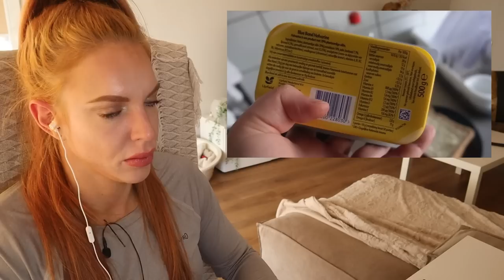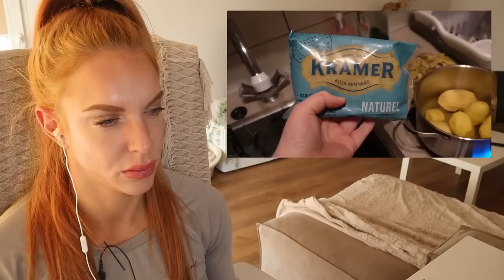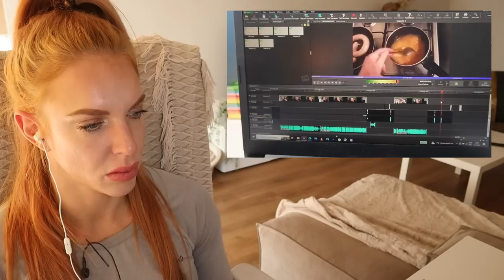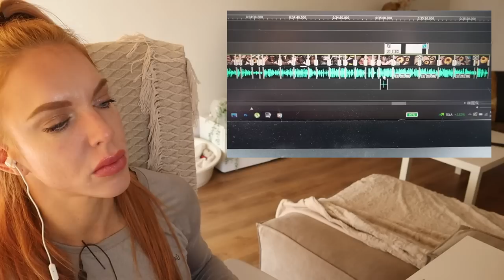BodyBuilder Reacts To Tammy Lemon FINALLY Eating More Protein And Exercising!!!